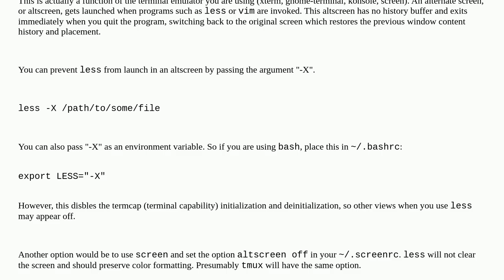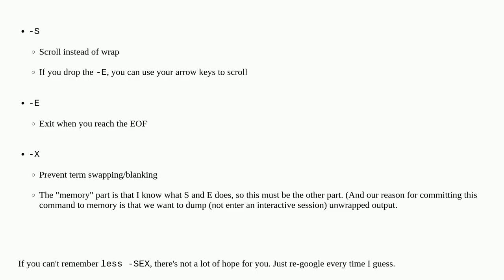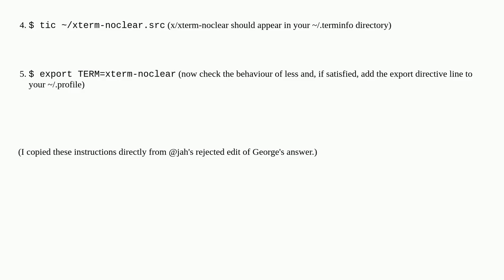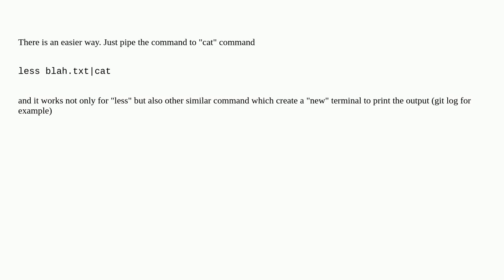Unix: Is there any way to exit "less" without clearing the screen?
Is there any way to exit "less" without clearing the screen?

A special thanks goes out to the community

  less termcap